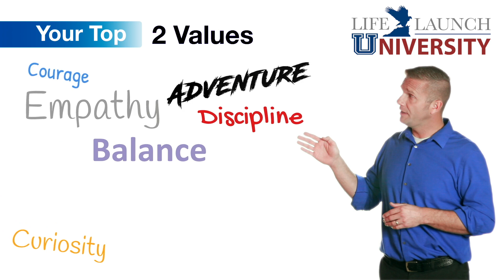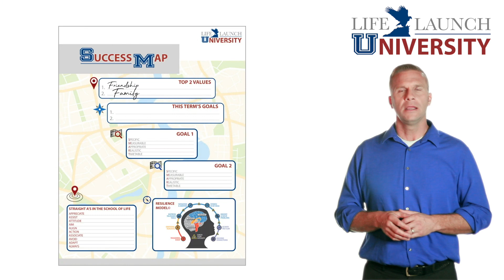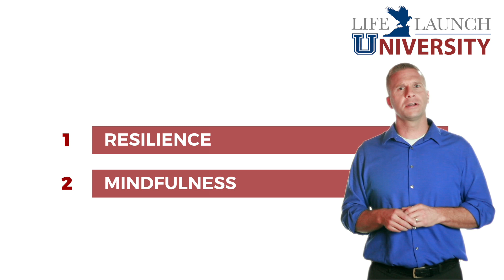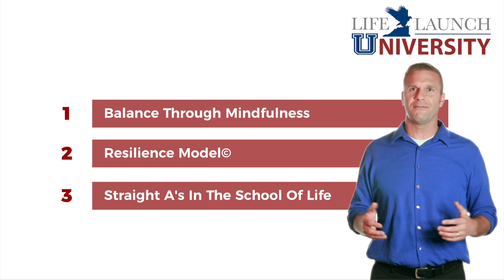LLU Values and SMART Goals